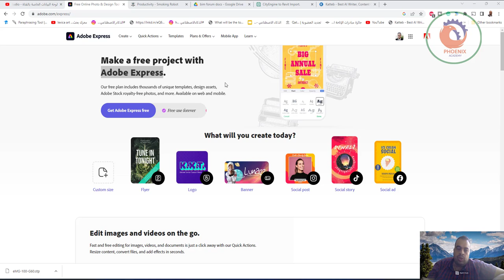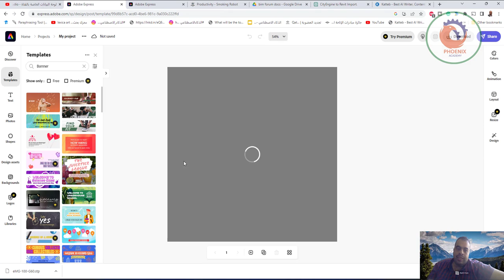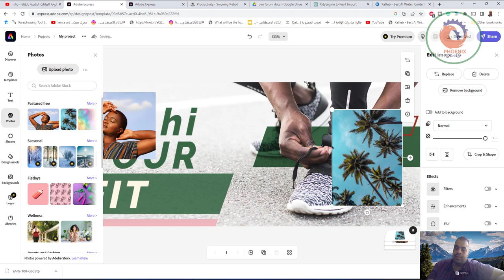express adobe صمم تصاميمك مجانا اونلاين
Free Online Photo & Design Tool | Adobe Express › express
Adobe Express is an online and mobile design app. Easily create stunning social graphics, short videos, and web pages that make you stand out on social and ...
Create
Adobe Express Edit your content in one click. ... Fast and free ...
Adobe Spark
Learn about Adobe's new app for quickly and easily making ...
Mobile App
Take the free Adobe Express app with you on any iOS, Android, or ...
Templates
With Adobe Express, choose from dozens of online template ideas ...

❤️ روابط التواصل
✅ انستجرام